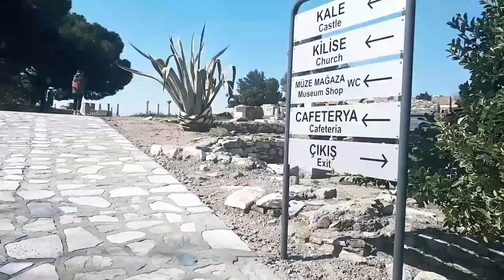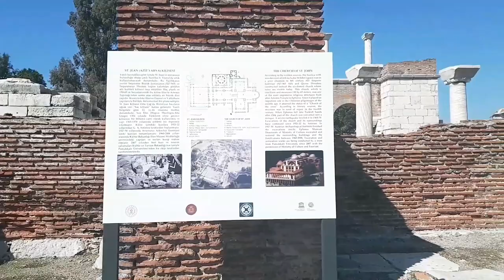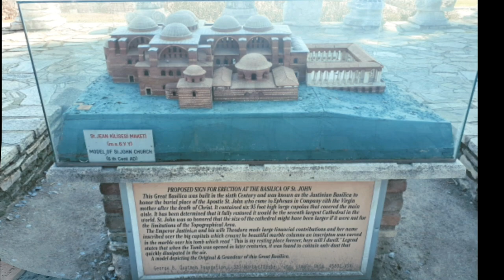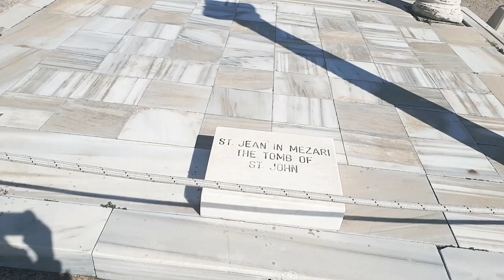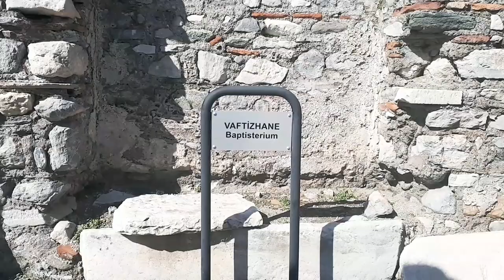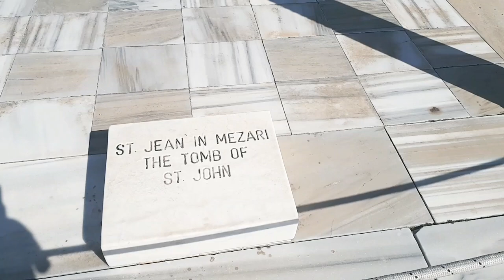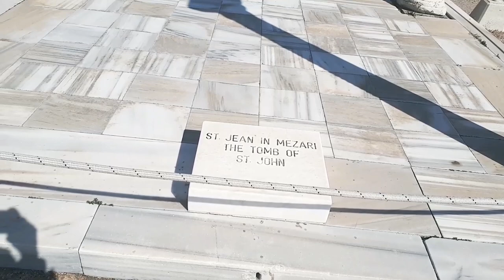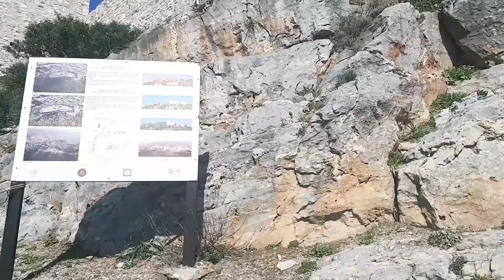The History of Basilica and The Tomb of St.John in Turkey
Saint John spent the last years of his life in Ephesus. He died around 100 AD and was buried on Ayasoluk Hill. Initially, there was a commemorative plaque on his grave. In the 4th century AD, it was encased in a chapel with a wooden roof. In the 6th century AD, the Byzantine Emperor Justinian ordered the construction of a huge basilica on this site. As the model for the builders served the Church of the Holy Apostles in Constantinople.

The construction of the temple was completed in 565. The builders used the elements from the nearby Temple of Artemis - one of the Seven Wonders of the Ancient World. The Basilica of Saint John soon became an important goal for pilgrims from all over the Christian world. It was believed that the dust from the tomb of the Apostle possessed healing properties.

After the invasion of the Arabs in the years 654-655 Ephesus declined. The urban life began to focus around Ayasoluk Hill, in a place now known as Selçuk. To prevent damage to the basilica by the Arab raids, a hilltop castle was built, and the temple was surrounded by thick walls. The fortified gate, made of stones obtained from Roman buildings, including the stadium, has been preserved to modern times.

In 1304, Seljuk Turks invaded the city. The basilica was transformed into a mosque, and the pilgrims had to pay for the access to the tomb of St. John. In 1402, the Mongol army under the command of Tamerlane invaded the area. During the fighting, the basilica was destroyed. For over 600 years, the ruins of the church lay in total oblivion, raked in search of building materials.

In 1922, during the Greco-Turkish War, Selçuk area was temporarily under the control of the Greeks. The Greek archeologists searched the hill to find the ruins of the basilica. Their work confirmed the suspicions about the old cult of St. John. However, there was not enough time to clear the site before the Turkish army reconquered this region.

In the mid-twentieth century, Austrian archeologists began a systematic work on Ayasoluk Hill. The area was cleaned, and the tomb of St. John rebuilt. In recent years, thanks to financial support from the religious foundations of the United States, some parts of the church were reerected, including the columns and some fragments of walls.

Currently, archeological excavations and restoration of the basilica and the castle on Ayasoluk Hill are conducted under the auspices of the Turkish Ministry of Culture by the University of Pamukkale from Denizli.

The Basilica of Saint John was built on a plan of a cross. In front of it stood an atrium surrounded by a double colonnade. From the atrium entrance door led to narthex and then to the nave. On both sides of the nave there were aisles. Next to the nave is there was a baptistery.

The vault of the church consisted of six domes: four of them were placed along the nave and two - along the transept. The dome was supported by piers and two levels of marble columns. On the capitals of the lower row of columns you can see the monograms of Emperor Justinian and his wife, Empress Theodora. The floor of the temple was lined with marble and decorated with mosaics. The tomb of St. John is located in the central part of the church, at the point of intersection of the nave and the transept. The burial place is covered with a stone slab with column erected on its corners.

The fortress protecting the Basilica of Saint John was built on the peak of Ayasoluk Hill. The preserved walls are mostly from the Seljuk and Ottoman periods. The fortress has 15 towers and two gates: eastern and western. In its area there are remains of houses, a mosque, cisterns, and baths. One of the cisterns, covered with a barrel vault, was originally a Byzantine church.

Visitor tips:
The Basilica of Saint John and Ayasuluk Fortress are open daily. In summer (April - October) the visiting hours are from 8:00 am to 7:00 pm (the fortress to 5:00 pm). In winter (November - March) the visiting hours are from 8:00 am to 5:00 pm (the fortress to 4:00 pm).

Getting there:
Ayasoluk Hill is located on the western side of Selçuk, Izmır near the center, on St Jean Street. It can be approached on foot or by car. There are clearly visible brown signposts directing the visitors to the site.